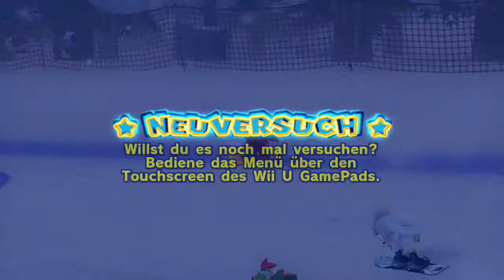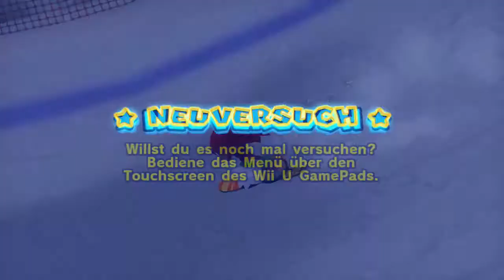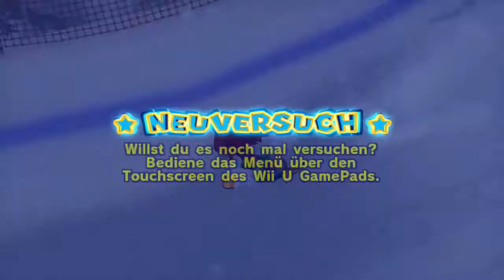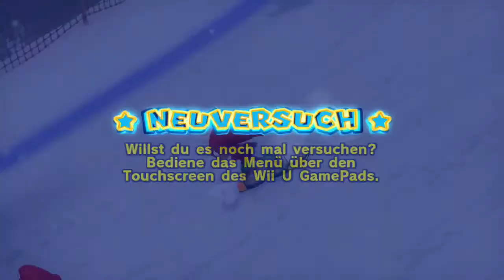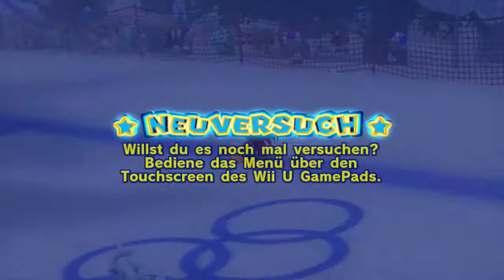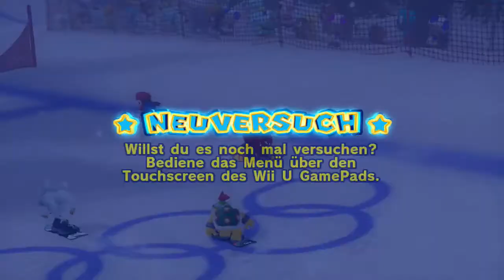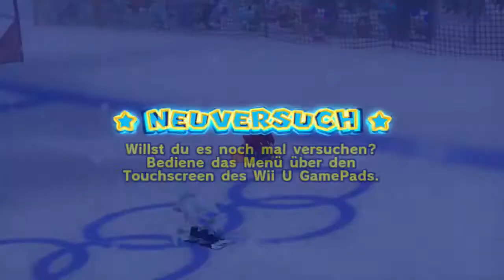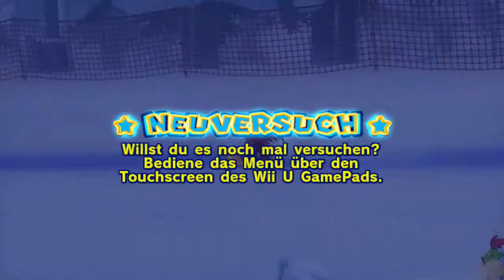[Mario & Sonic Olympische Winterspiele Sotschi 2014] Snowboardcross - Online #3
58 Online Races. 53 wins and 5 times 2nd place.